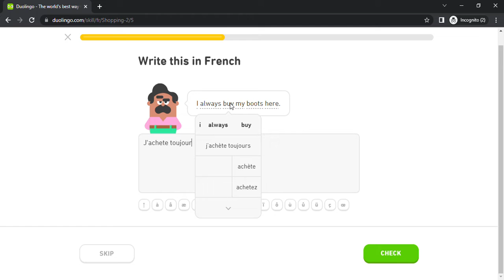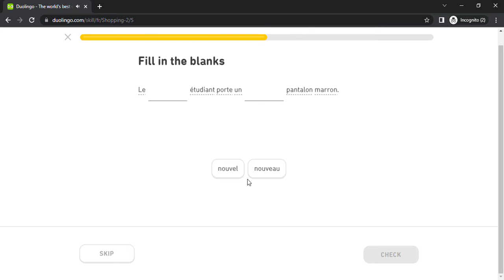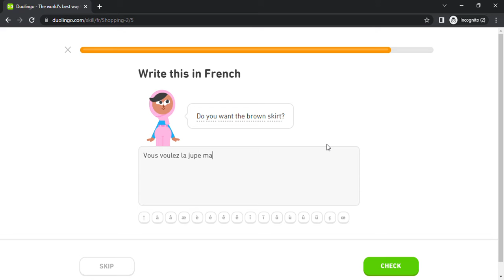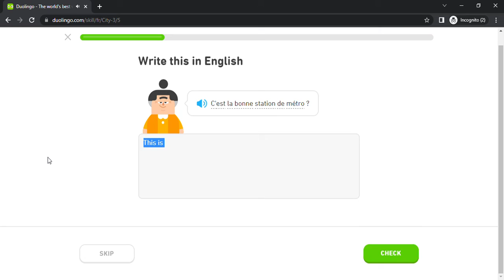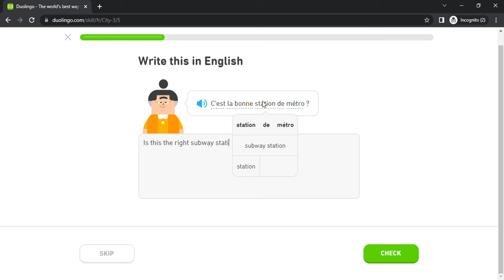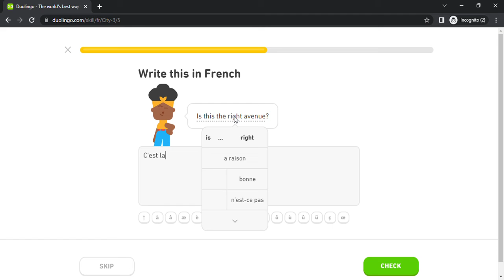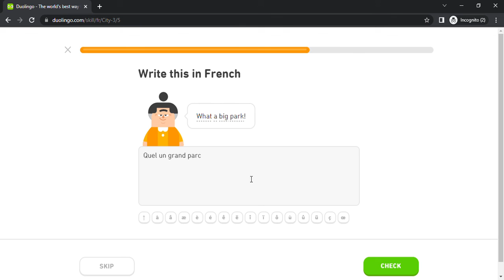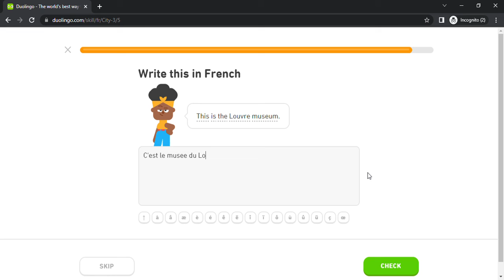Duolingo #555 French - English (Part 25 - Shopping 2 and City 3)